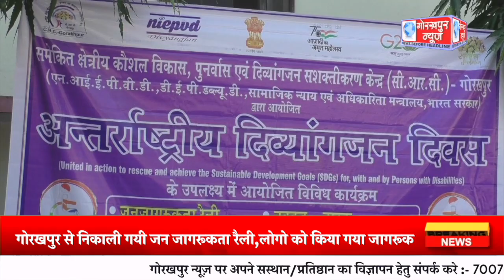अंतर्राष्ट्रीय दिव्यांगजन दिवस के अवसर पर सीआरसी गोरखपुर से निकाली गयी जन जागरूकता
अंतर्राष्ट्रीय दिव्यांगजन दिवस के अवसर पर सीआरसी गोरखपुर से निकाली गयी जन जागरूकता रैली,लोगो को किया गया जागरूक